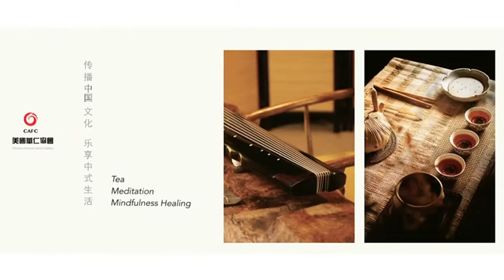Happy Heart Meditation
The Happy Heart Meditation Program promotes better mental health for underserved, disadvantaged, and isolated communities; while at the same time provides humanistic care for the community. This program aims to help individuals by helping them reduce stress, improve sleep quality, regulate negative emotions, and increase happiness. The Happy Heart Meditation Program aims to do this with cognitive behavioral healing methods by teaching mindfulness, compassion meditation, music therapy, Zen tea and many other methods.